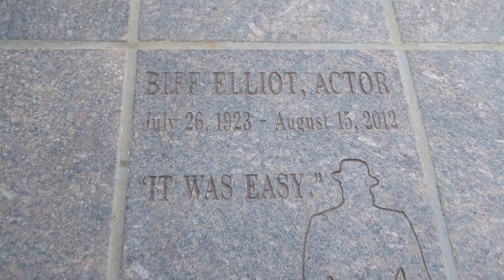Actor Biff Elliot Grave Pierce Brothers Westwood Los Angeles California USA March 21, 2022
Actor Biff Elliot Grave Pierce Brothers Memorial Park Westwood Los Angeles California USA March 21, 2022.

Movies: I The Jury, Bang! You're Dead, The Dark, Destination Inner Space, Blood Bath, The Hard Ride, House of Bamboo, The Enemy Below, Good Morning Miss Dove, Torpedo Run, Between Heaven and Hell, Pork Chop Hill, Kotch, PT 109, Save The Tiger, That's Life, The Front Page, The True Story of Jesse James, The Navy Vs. The Night Monsters, Brainstorm, Portrait of an Escort, Back to the Planet of the Apes, The Gril Who Knew Too Much, The Wild McCullochs, The Story on Page One, The Stranger Who Looks Like Me, The Day of the Wolves, Cool Breeze, Beyond Reason, Let's Call It Quits.